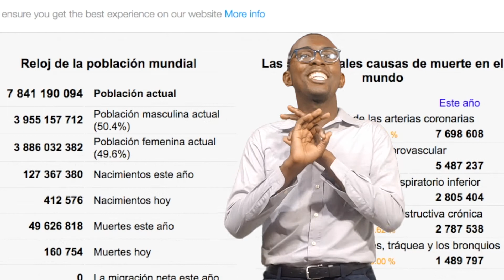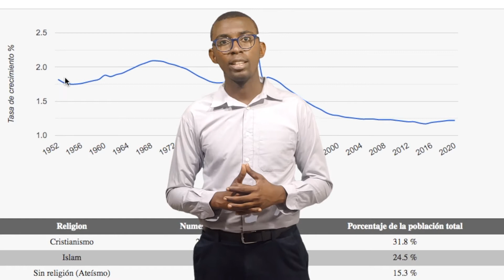Sobrepoblación - Emilio Yang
No es raro escuchar a muchas personas conjetar de como en el mundo se llevan planes para disminuir la supuesta superpoblación con ataques epidemiológicos, la aprobación del aborto y el matrimonio igualitario.

Aunque lo mencionado anteriormente son boberías conservadoras, lo cierto es que la raza humana está llegando a un punto que los recursos disponibles no serán suficientes para el gran cúmulo de personas que habitan la tierra. si seguimos el ritmo de crecimiento actual.

Hace unos siglos, apenas éramos un puñado  de individuos que dejaban su marca en el mundo. Pero de un tiempo para acá todo cambió. Desde el siglo XV, período en que la permanencia de raza humana  en este mundo estuvo en peligro debido a la peste bubónica, las personas no han hecho más que aumentar constantemente.

Quizás la revolución industrial tuvo algo que ver, pues antes de este evento apenas éramos unos 1800 millones de personas, para 1975 la raza humana aumentó a los 4000 Millones.

Entre la época de la peste bubónica y el siglo xxi, ha habido cientos y miles de guerras, calamidades naturales,  peligros para el hombre la mayoría provocados por nosotros mismos. Pero parece que cáda vez que uno de esos eventos reducen significativamente nuestra población, buscamos la manera de duplicar el número de bajas con nuevos nacimientos.

Como ejemplo tenemos las bajas provocadas por el conflicto bélico más sangriento de la historia, me refiero a la segunda guerra mundial donde murieron de entre 50 a 70 millones de personas. Pero nacieron luego del conflicto unos 72 millones de babyboomers.

Si seguimos este patrón es posible que los sobrevivientes de la pandemia del covid 19- hagan lo mismo que hicieron los que sobrevivieron la guerra. Aparearse como conejos, lo que aumentaría de manera más rápida la balanza poblacional en el mundo.

Hay que tener en cuenta que el índice de nacimientos en naciones desarrolladas están debidamente moderadas, y en muchos países como en España y Japón el crecimiento poblacional es negativo. Ya que la tasa de fertilidad es inferior a 2.1 hijos por mujer.

Por el contrario en países pobres o como les dicen exóticamente países en vía de desarrollo, la población aumenta paulatinamente debido a la alta tasa de fertilidad de las mujeres de esas zonas y la falta de planificación familiar.

En los países pobres, en vía de desarrollo, tener muchos hijos, es una apuesta económica y social. Quienes lo tienen a temprana edad, sus hijos les ayudarán en las actividades económicas familiares y representan una garantía para una vejez digna.

Los efectos de la sobrepoblación son bastante graves, el primero de ellos es el agotamiento de los recursos. La tierra solo puede producir una cantidad limitada de agua y alimentos, lo que no cubre las necesidades actuales, solo imaginen agregar 2200 millones de personas más que lo que falta para exceder el nicho ecológico humano.

Hay que agregar que la sobrepoblación trae consigo, la degradación del medioambiente, aumento del desempleo, alto costo de la vida, pandemias y epidemias.

CANALES ALTERNATIVOS:

Yang Emilio, es un canal de youtube semieducativo y de entretenimiento, creado por emilio Yang en el 5 de Junio del 2015, que tiene el fin de presentar temas hilarantes para hacer pasar un buen rato a las personas que ven los videos.